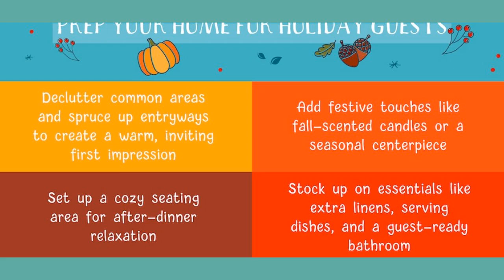Ryndock Realty, LLC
Get ready to host Thanksgiving this year with a home that shines! From the perfect dining space to a comfy spot for leftovers, make sure your home is the star of the show. Thinking about upgrades for next year's gatherings? Let's start the search now! 🦃🌟